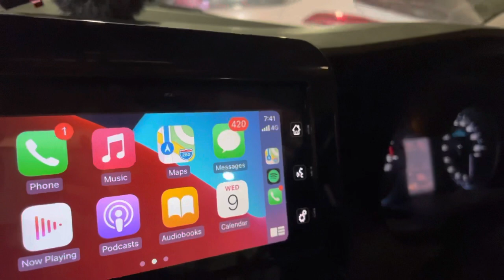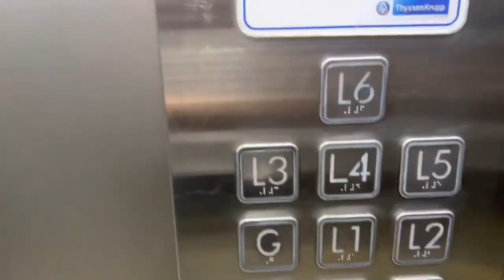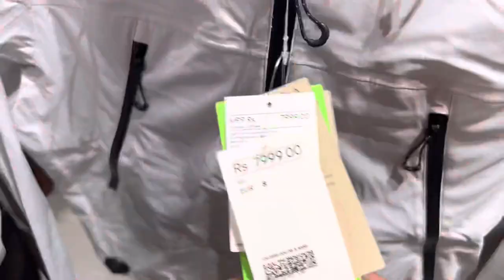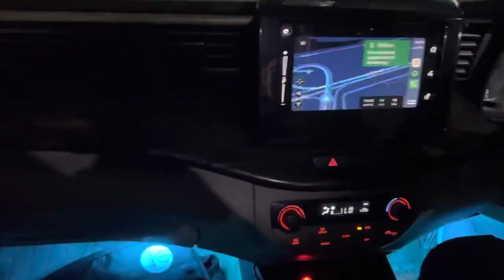First Time Shopping In H&M 🛍 | Shopping Vlog | Toseef Tk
Hello family kese ho aap sabh ummid hai aap sabh theek hai healthy hai happy hai
To family mene apni first income se shopping ki first time mall me and me chahta tha ye happiness aap logo se sath share karu because aapka support mujhe yaha tak laya hai

“ Or ayse hi pyar or support banay rakho ❤️ “